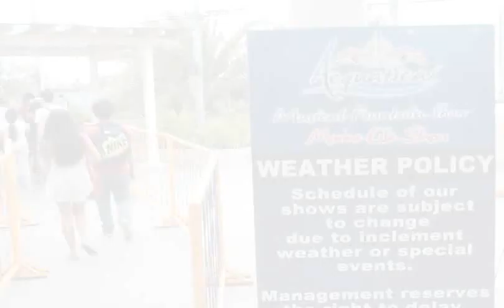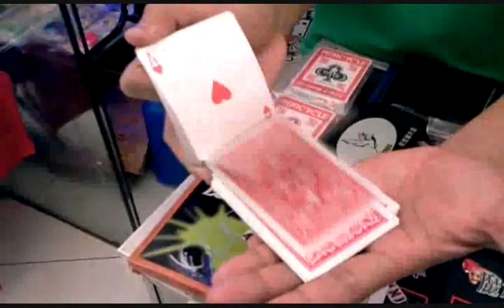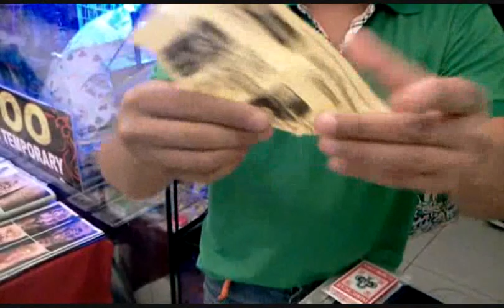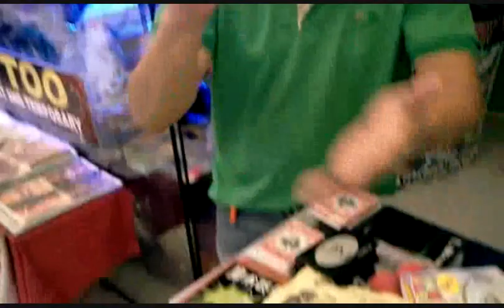♥ Ang CUTE na Sea Lion (^_^) ♥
♔PURPLEHEIRESS : NOVLOGBER ♥
  ↓  ↓  ↓ OPEN ME ME  ↓  ↓  ↓

✭Couple Trip to Manila Ocean Park ✭  (Part 3)
- Sealion (marine life show)
- Magic tricks

~Gadget used : Samsung P1000 Tab / Canon 600D (Rebel T3i)

isha_purpleheiress